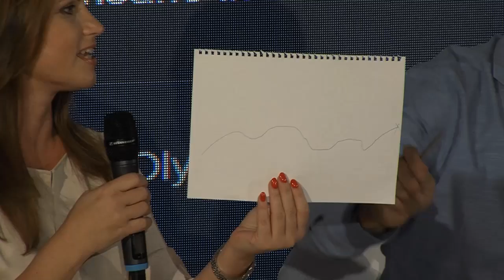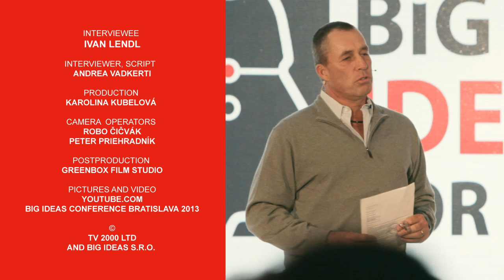Ivan Lendl exclusive interview 2014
Exclusive interview with a disciplined athlete, tennis champion and scratch golfer or simply a guy who likes to have fun.